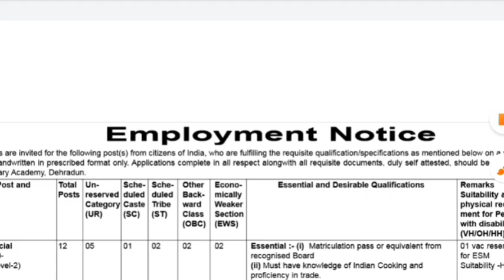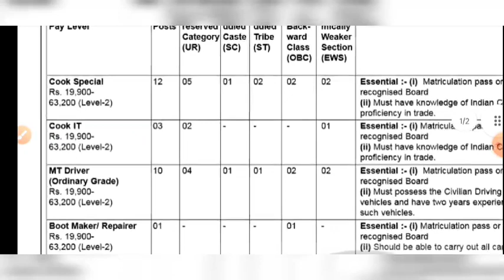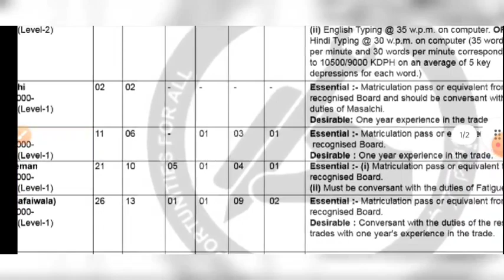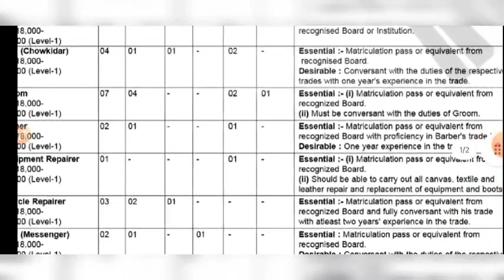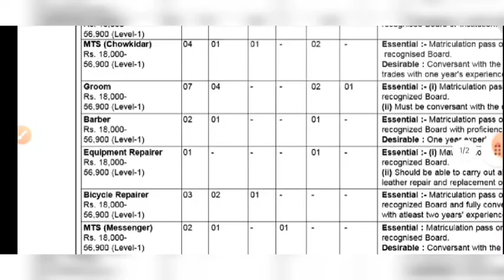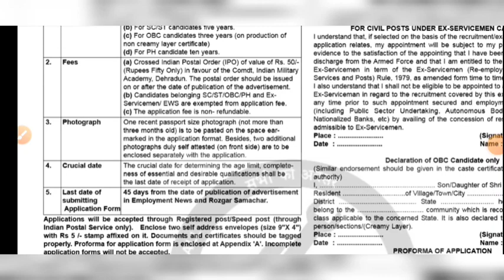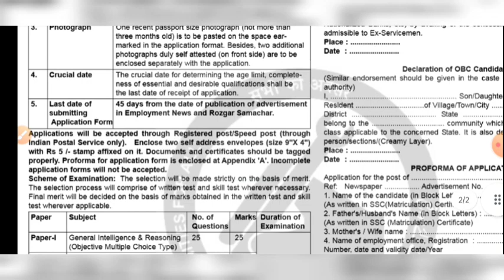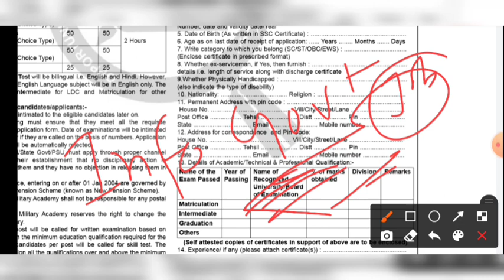Indian Military Academy New Vacancy 2021 | 10th Pass Military Job | Selection Process | Age | Salary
Course Price: Rs. 1499/- Only

For Class: 6th to 12th | NAVY | SSR | AA | Government Exams
Agar aap NAVY SSR AA mein chahte hain selection to abhi judiye ''INDIA ki Number 1'' Online NAVY SSR AA Classes ke saath

1) Bas apne Doubt ki photo kheecho
2) Sawal ko crop karo
3) Turant Video solution pao

Koi bhi ho subject, Clear kariye apne sabhi doubts 24*7 sirf 5 Second mein

About Video -
Navy Website New Update Today || Navy New Vacancy 2021 || Navy ITI New Vacancy 2021 || Navy vacancy

Navy Tradesman Cutt Off Survey Part 3 || Navy Tradesman EWS RTI Reply || Navy Tradesman Result 2021

civilian vacancy
Indian Navy tradesman online form apply

how to apply Indian Navy tradesman form
Indian Navy tradesman Syllabus Paper Pattern, Negative Marking | Navy tradesman Cutt Off & Old Paper
 Indian Navy tradesman registration number
 Navy tradesman registration number
 Navy tradesman registration number kya dalen
@Info Govt Jobs  @ITI Jobs Update
 Navy tradesman admit card kaise download Karen how to download
Navy tradesman paper analysis
Navy tradesman cut off 2021
Navy tradesman result latest update
Navy tradesman latest update
Navy tradesman result latest news
Navy tradesman 2021 result
Navy SSR New Vacancy
Navy SSR New Vacancy 2021
Navy AA New Vacancy
Navy AA New Vacancy 2021